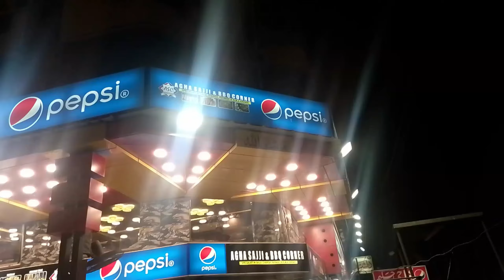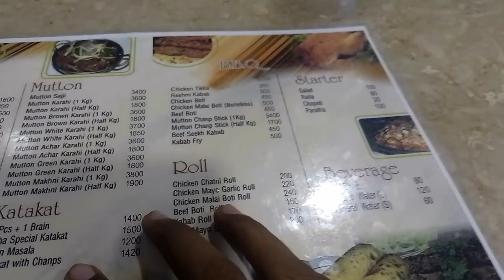Agha Sajji Burns Road |Burns Road Food Street Karachi |Achar karhaia😋burnsroadfoodstreet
Asalam walikum everyone
Food vlogs

chicken sajji
sajji
burns road food street karachi
burns road
agha sajji burns road
burns road sajji
agha sajji
agha sajji burns road karachi
balochi sajji
burns road food street
agha sajji & bbq corner
burns road food tour
burns road bun kabab
famous sajji
sajji recipe
mutton sajji
burns road street food
chicken sajji recipe
agha sajji vlog
sajji chicken
katakat agha sajji
burns road karachi
burns
burns road karachi food
burns road chargha